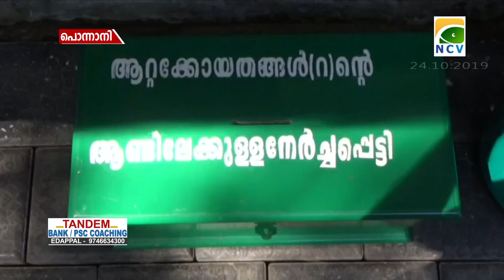അറസ്റ്റിലായ വ്യാജ സിദ്ധർ നേടിയത് കോടികളുടെ ആസ്തി.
അറസ്റ്റിലായ വ്യാജ സിദ്ധർ വർഷങ്ങൾക്കകം നേടിയത് കോടികളുടെ ആസ്തി.തട്ടിപ്പിനിരയായവർ പരാതി നൽകണമെന്ന്  പോലീസ്